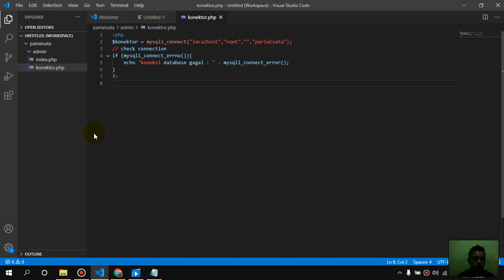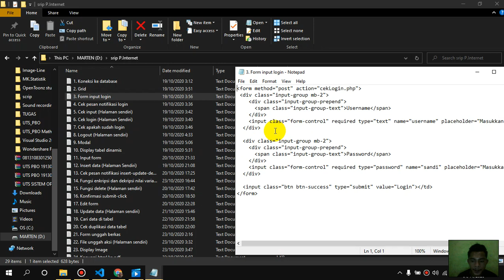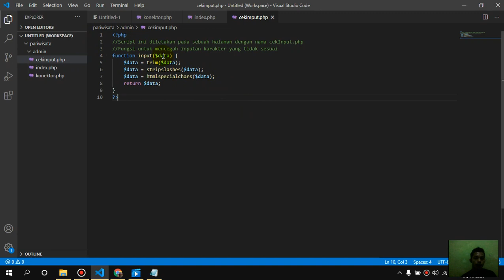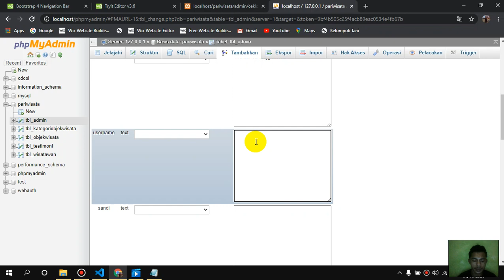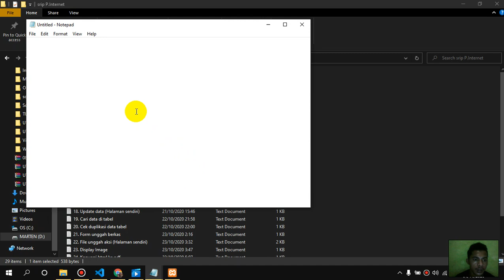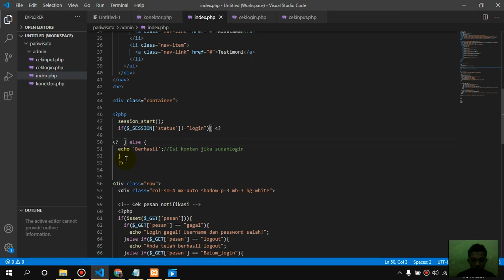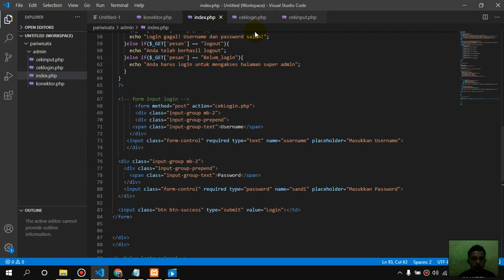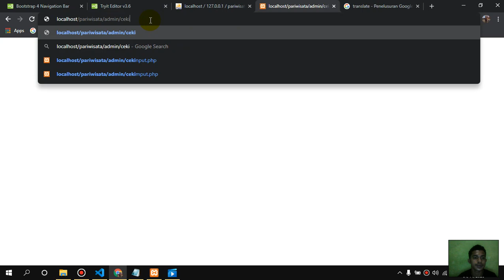Tutorial//Cara||Mbebuat-Cek input (Halaman sendiri)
Belajar WEBSITE Menggunakan php